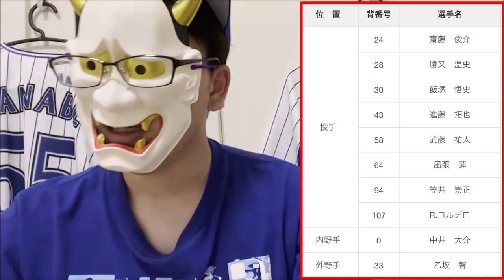本日戦力外通告を受けた10名に感謝を込めて思い出を語る【戦力外通告2021】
齋藤俊介
飯塚悟史
進藤拓也
武藤祐太
風張蓮
笠井崇正
コルデロ
中井大介
乙坂智
ありがとう感謝を込めて